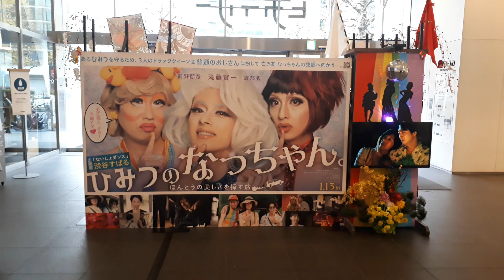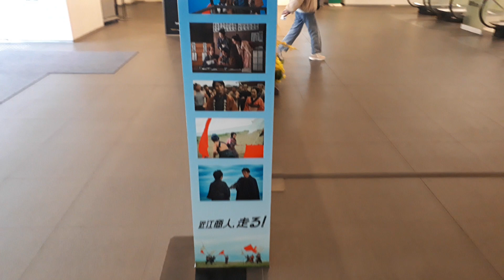映画『ひみつのなっちゃん』『近江商人、走る！』公開記念展示・年の瀬ということもあって目出たい正月飾り：新宿ピカデリーエントランスホール：東京都新宿区新宿20221230 082033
映画『ひみつのなっちゃん』『近江商人、走る！』公開記念展示・年の瀬ということもあって目出たい正月飾りが施され：柱にはビラピ主演映画『バビロン』ポスター：映画館『新宿ピカデリー』エントランスホール：東京都新宿区新宿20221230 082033